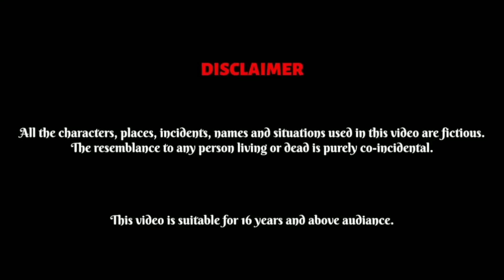सास और बहु की रसोई | Saas Aur Bahu Ki Rasoi | हिंदी कहानी | Story time | Hindi moral story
hello friends